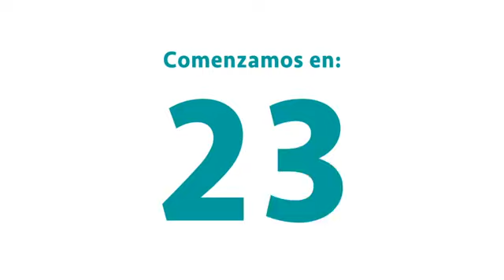Renuévate con Lima: primera edición de noviembre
¡Baila y haz ejercicio con nosotros, gracias a RenuévateConLima! Disfruta de nuestra primera edición de noviembre.